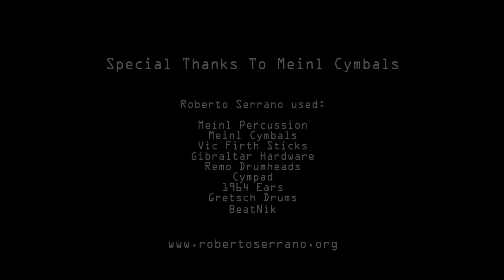Roberto Serrano - Percussion Set 1.4, Cymbals & Sticks - May 2015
Roberto Serrano: Percussion

Platillos marca MEINL
Modelos: Byzance 18" Jazz Extra Thin Crash
Byzance 18" Trash Crash
Symphonic Cymbal 20" Suspended